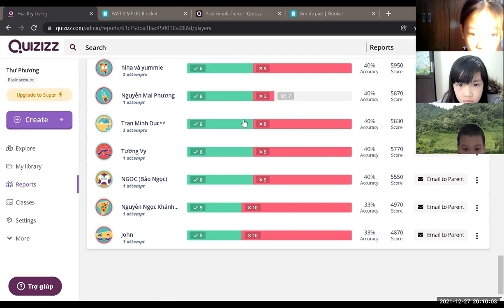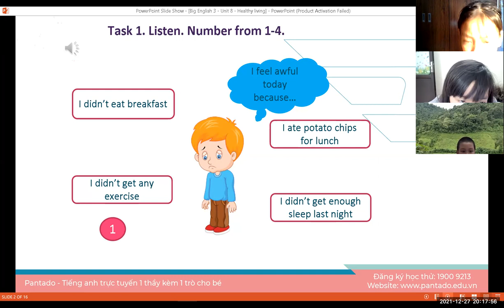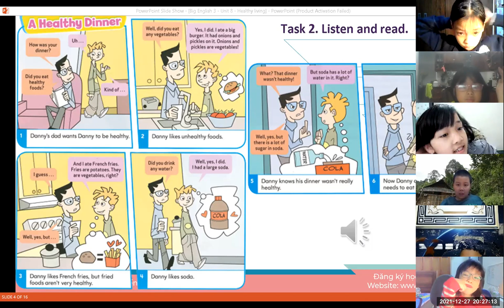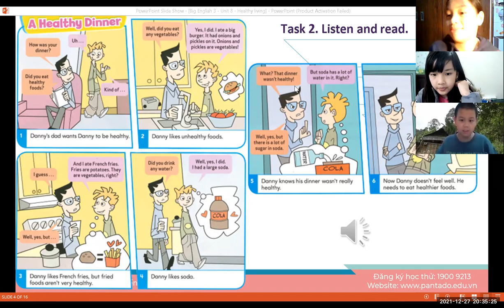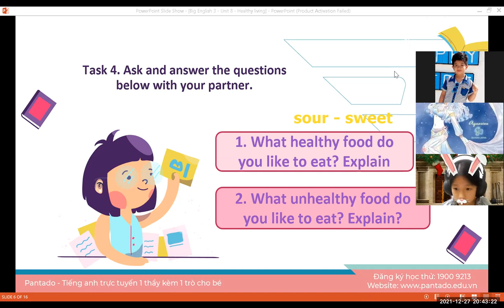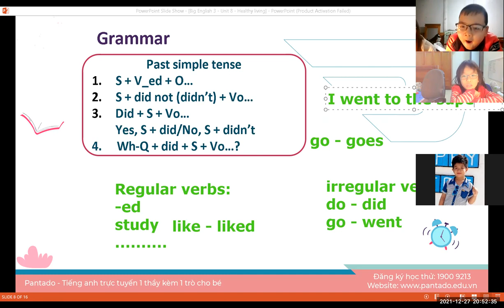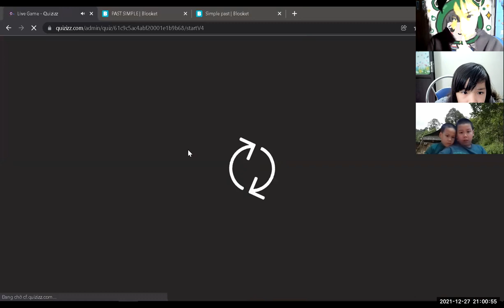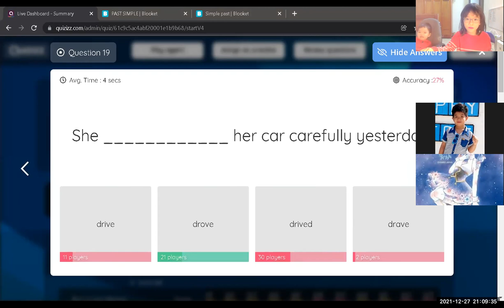Học tiếng Anh miễn phí cùng con Buổi 49 (27/12/2021) - Level 2 (Dành cho học sinh tiểu học)